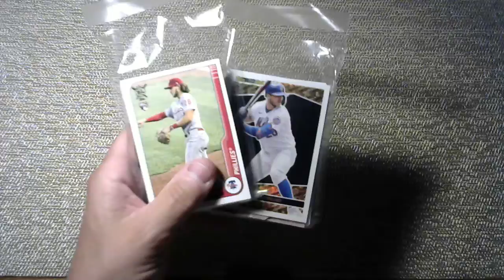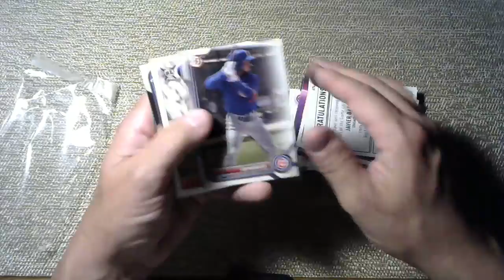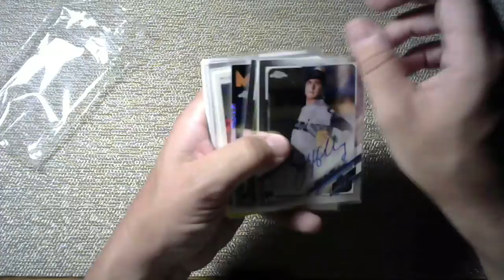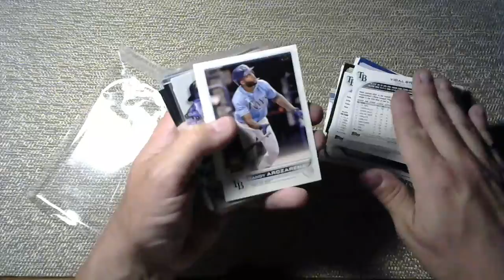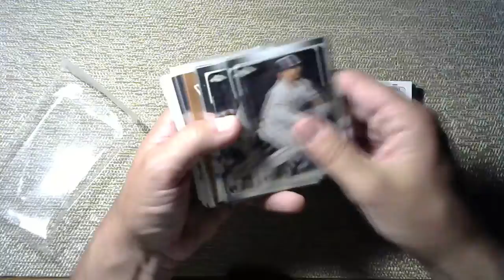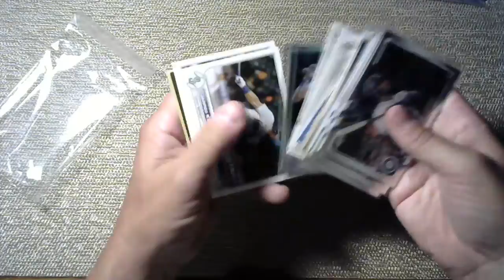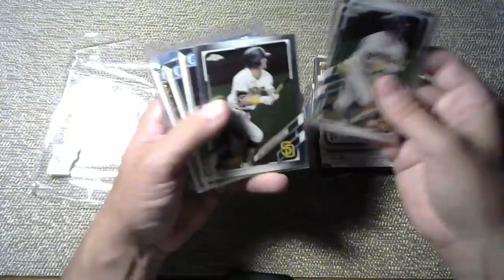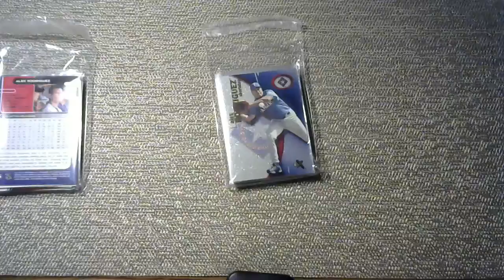Shout Outs + Baseball Card Packs ... You Don't Want To Miss This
$15 for 1, 3 for $30, 5 for $40, 7 for $50, 10 for $75
My Ebay store
Paypal.  Friends and family or goods and services.  Whichever you prefer.
USA shipping is built in.  Canada is $15 extra.  USA and Canada only.